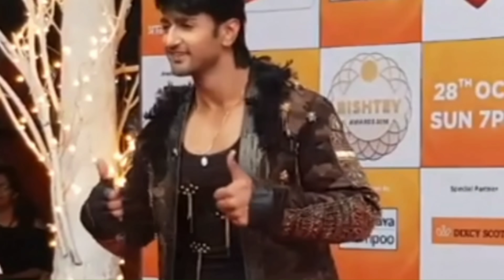बिग बॉस 14 में नजर आ चुके अभिनेता निशांत मलकानी कि ये है रियल लाइफ फैमिली। Nishant Malkani family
Title - Nishant Malkani Real Life Family .

 The popular show of the TV industry is "Bigg Boss" which is currently airing the 14th season, in this show people from TV and Bollywood industry to other backgrounds have participated as contestants and one of those contestants.  There is "Nishant Singh Malkani" who was playing very cleverly in this reality TV show, but alas it has been exited from the show on Monday evening, but still its popularity remains the same ...

 But Friends, you know everything about "Bigg Boss" Contestant Nishant Malkani, but hardly you know about his family, what his family is, how is he in his family, what does he do and how  Are visible

 In this video of today, we are going to give you information about his family only. If you are also a fan of Nishant Malkani and want to get started with his family, then stay with us till the end of this video and also your favorite content.  A liking is made for Nishant ..!

 X content of "Bigg Boss 14" Nishant Malkani belongs to a Sindhi family which has a total of four members in his family, including his elder brother and parents ..!

 Let's start with his parents, his father's name is Deepak Malkani, who is 54 years old and a successful businessman who has many restaurants .. So his mother Geeta Malkani is a housewife as well  There is also a business woman who is 50 years old and maintains the house well as well as handles her husband's restaurants ..!  Let me tell you, while being busy in professional life, he also manages his family well and loves Nishant Malkani very much.
 That is why his parents are often captured with Nishant Malkani ..!

 After the parents talk about their elder brother Lakshya Malkani, who works as a management trainee in the MNC company "Nestle of India" and trains the incoming new worker .. And apart from this, on social media  Is also quite popular ..!

This is the matter of their small family .. Now at the end let's talk about their affair, for your information, Nishant Malkani is currently single, but he has got a name with many actresses, the first of which The name belongs to actress Sara Khan who appeared in the "Ram Mila Jodi" serial with them ... At the same time, both of them were supported together in many places where both of them were very close to each other ... Due to which the news of their affair was spread in the media, but when they were asked about this affair, they called this affair false and named this relationship as friendship .! And once again after Sara Khan, the actress with whom her name is associated is not someone else but her actress Guddan i.e. Kanika Maan Only during working in the serial "Guddan Tumse Na Naa Hoge" The couple was seen hanging out with each other in a night party club where photos of these two were once again captured in the media and questions were raised about their relationship but Nishant Malkani expressed anger at the media about the relationship Told that we are a good friend and not girlfriend boyfriend, please stop spreading such things ..!

So friends, how did you like the small family of Nishant Singh Malkani, which members did you like the most in their family members, you should tell us your comment by commenting in the comment box and also to know such spicy news related to TV world.